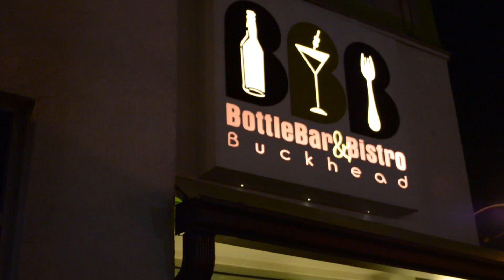Locals Only - Juke Joint, Bottle Bar, El Rey Del Taco, Bonfire ATL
Welcome to Locals Only!
A hipster / foodies guide to all things Atlanta, GA.

In this episode, we attempt to go to the Gumball 3000 event at Centennial Park but it got rained out.
Like any Atlien, we kept it moving and discovered a jazz bar down the road. It just so happens that the Juke Joint may have the best fried chicken we've ever had!
We then headed over to Buckhead Bottle Bar & Bistro to support DJ Weaponz new parties on Thursdays.
The next day, we hit up El Rey Del Taco on Buford Highway which stays open till 6am and serves some dope Mexican food!
We concluded the night by visiting Bonfire ATL. It was grimy, but we loved it! Tune in next week for more ATL adventures!

Let us know what you want us to eat!